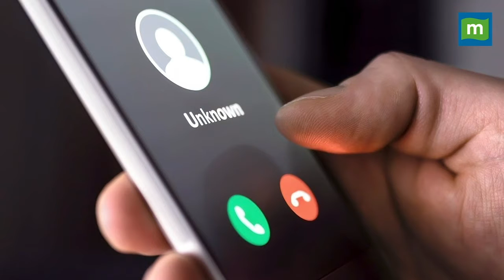Mumbai Bomb Scare: बच्चन के बंगले में बम! ये अफवाह किसने फैलाई?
मुंबई पुलिस कंट्रोल रूम को कॉल पर तीन रेलवे स्टेशनों और अभिनेता अमिताभ बच्चन के बंगले में बम रखे जाने की जानकारी मिली, जाने क्या है पूरा मामला?